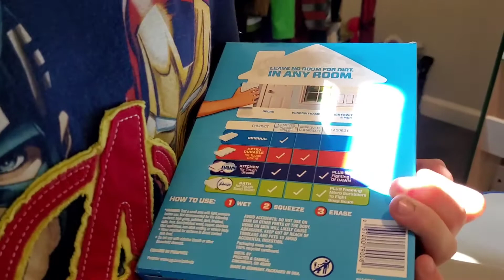Magic Eraser to Clean Woody's Face and Hat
Magic Eraser is amazing! Check out the before and after. Woody had a lot of scuffs and paint transfer on his face that wouldn't come off until I used Magic Eraser. I'm going to use it on all my older Toy Story Toys!